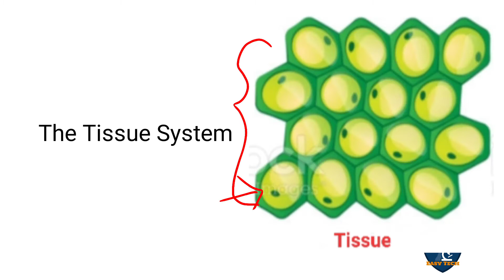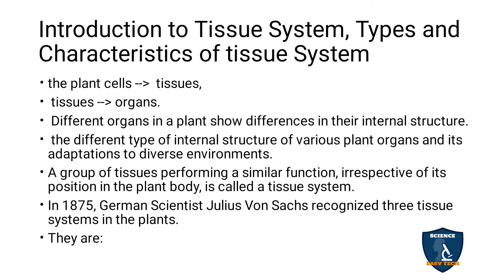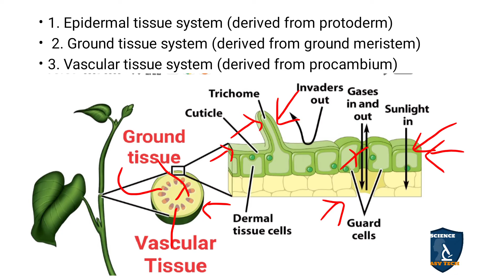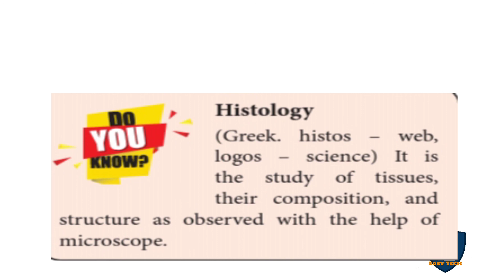The Tissue System in Tamil | Botany I Class 11 | TNSCERT | NEET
The Tissue System in Tamil | Tissue and Tissue System | Botany | Science Easy Tech
Subject: Biology- Botany
Class: 11
Unit : 4 Plant Anatomy
Chapter 9 Tissue and Tissue System
Syllabus: TNSCERT
Topic : The Tissue System in Tamil
The Tissue System
Introduction to Tissue System, Types and Characteristics of tissue System